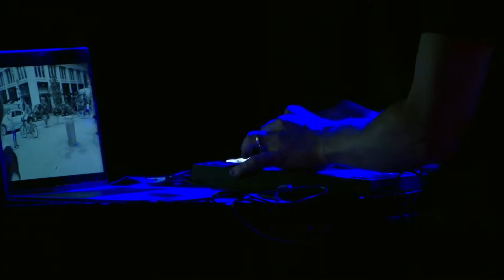"Circular Escape" | Frank Müller-Pierstorff | TED Institute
Inspired by the repetition in our daily work lives, BCG Global Creative Director Frank Müller-Pierstorff created an electronic sound installation that combines musical and video loops to embody -- and ultimately break through --the “cages” of our routines.